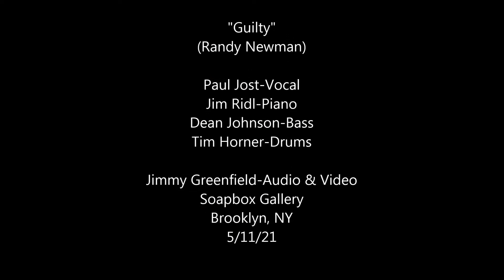Paul Jost Quartet - "Guilty"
"Guilty"
(Randy Newman)

Paul Jost-Vocal
Jim Ridl-Piano
Dean Johnson-Bass
Tim Horner-Drums

Jimmy Greenfield-Audio & Video
Soapbox Gallery
Brooklyn, NY
5/11/21